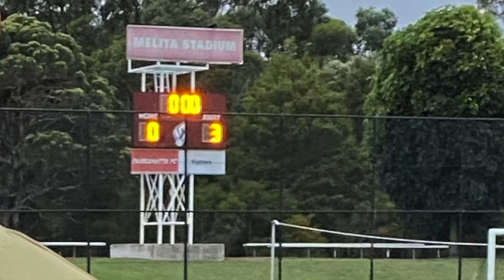2020 Cottam Cup Grand Final 2nd half + Presentation - Ponds FC V Rydalmere FC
The start of the 2nd half sees Ponds leading Rydalmere 2-0. There is 45 minutes to decide the 2020 champion.